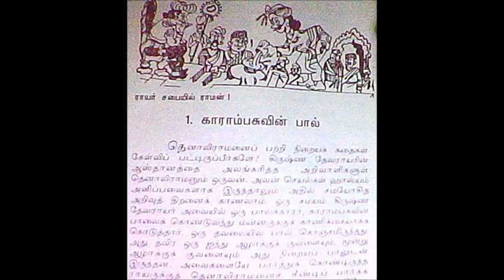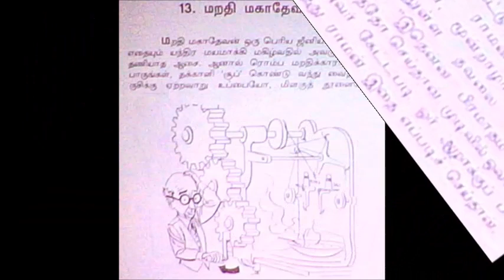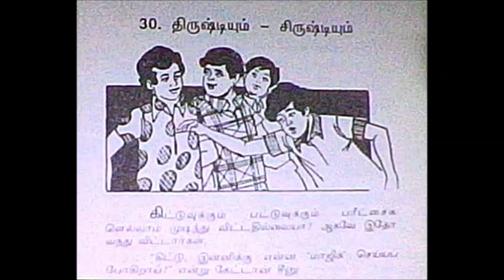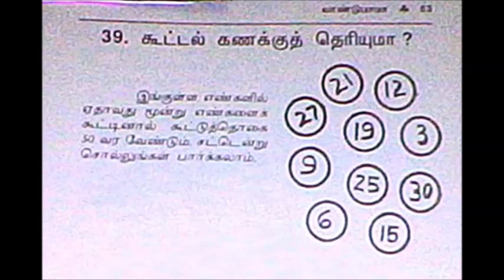Vandu Mama - Moolaikku velai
Vandumama books, vandumama, vandumama comics